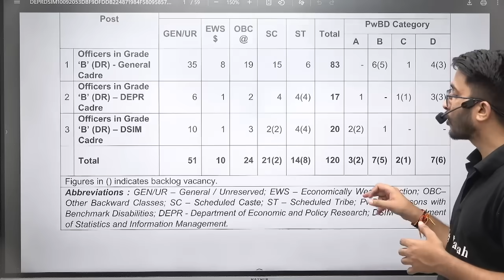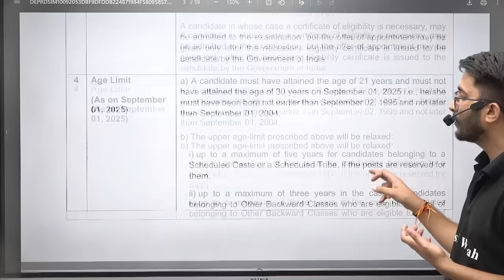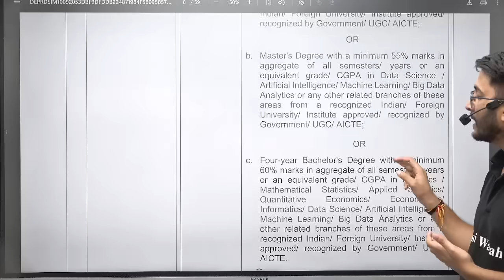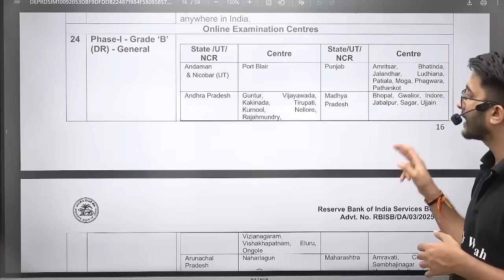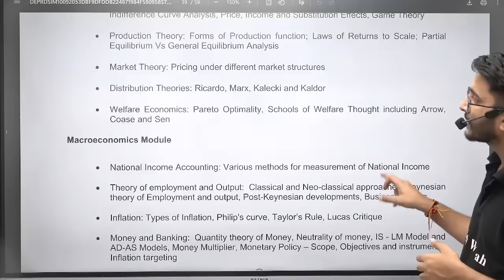RBI Technical Recruitment 2025 | Grade B Officer | Salary + Allowance | Detailed Notification Out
RBI Technical Recruitment 2025 is a fantastic opportunity for engineering graduates and professionals aiming for a stable and rewarding career. The RBI Technical Recruitment 2025 | Grade B Officer has been announced with attractive Salary + Allowance, making it one of the most sought-after government job notifications. Get complete details on eligibility, application process, and benefits through this update on RBI Technical Recruitment 2025, and plan your application strategy accordingly.

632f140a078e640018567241